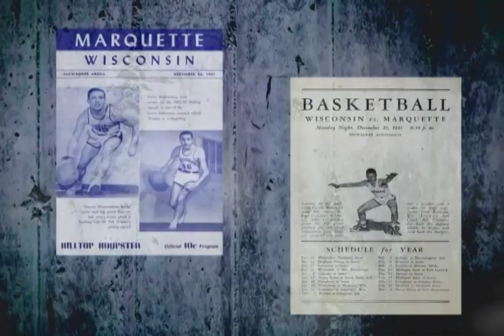Marquette-Wisconsin Rivalry Video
Special introduction video was used prior to Saturday's game.